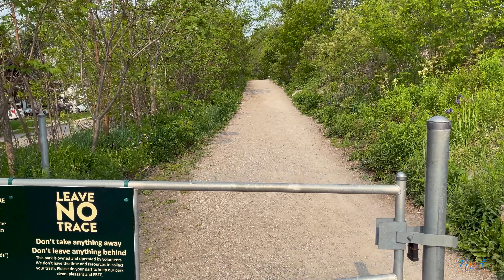ASMR Silent Hiking at St. Thomas' Elevated Park | Relaxing Nature Walks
Welcome to an ASMR,  tranquil and enthralling silent hiking excursion in Ontario, Canada's St. Thomas' Elevated Park. Join us as we set out on a solitary hiking excursion along the former railway line and immerse ourselves in the peace and beauty of this amazing location.

You can see the stunning landscape and luscious vegetation that surround Elevated Park in this video. You'll feel the tranquility that comes with silence and the chance to forge deeper connections with nature as we stroll slowly over the abandoned railway tracks.

We'll come across a variety of attractions during the walk, such as breathtaking overlooks, undiscovered pathways, and intriguing historical relics from the railway's past. We'll document the breathtaking views and sounds as we go, exhibiting this hidden gem's special charm and beauty.

Hiking in silence offers a unique perspective that enables us to completely experience the sounds of nature, such as chirping, rustling leaves, and gentle breezes moving through the trees. It's an opportunity to go away from the busyness of daily life and give ourselves the gift of solitude and reflection.

This silent hiking trip in St. Thomas' Elevated Park is ideal for anyone looking for a new adventure or someone wants to disconnect and find serenity in nature. So lace up your hiking boots, grab your sense of curiosity, and come along on this amazing adventure with us.

Let us know what you thought of our peaceful hiking excursion in St. Thomas' Elevated Park by clicking the like button and leaving a comment. Prepare to explore, learn, and find calm in the tranquilly of nature.